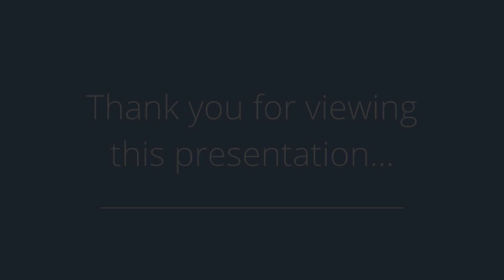2211 Grand Ave, #6, West Des Moines, IA 50265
Presented by: Andria Lang